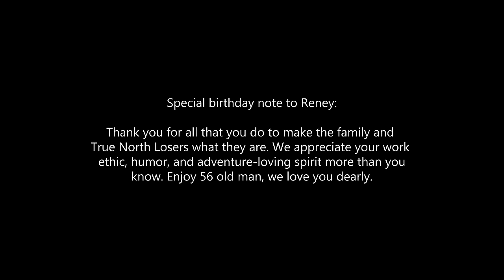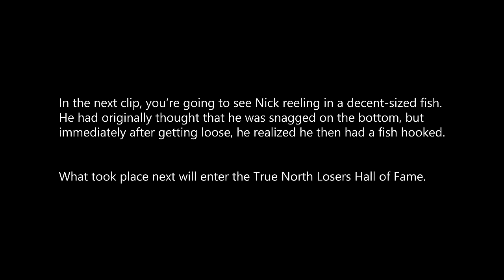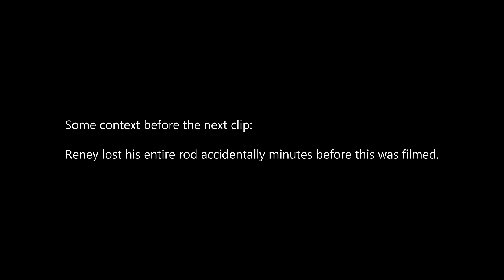BWCA CANOE FISHING ADVENTURE || Canoeing, Fishing, Camping, BWCA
Reney and Nick are back in the Boundary Waters but this time with a couple of special guest stars! Reney's brother Leo and Leo's son Josh are tagging along for a four-day trip full of fishing, hiking, and good times. Embarking from Fall Lake landing, the guys set up with a base camp just shy of the Lewis Narrows.